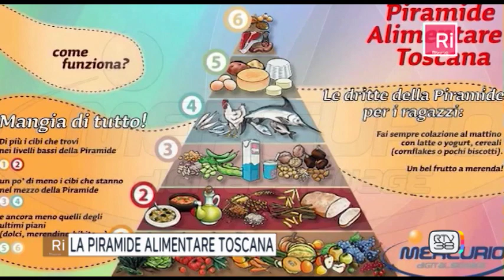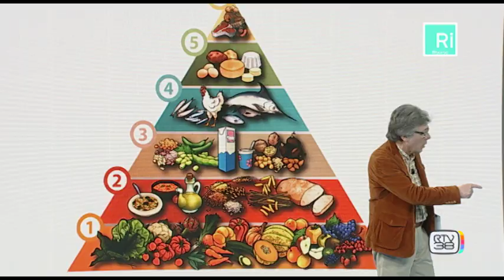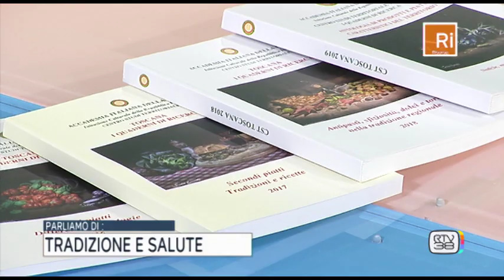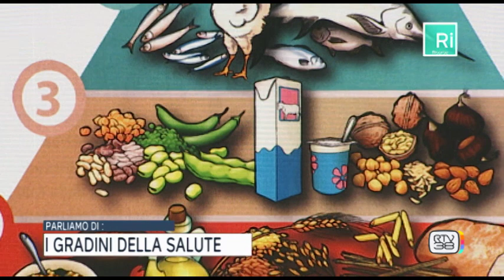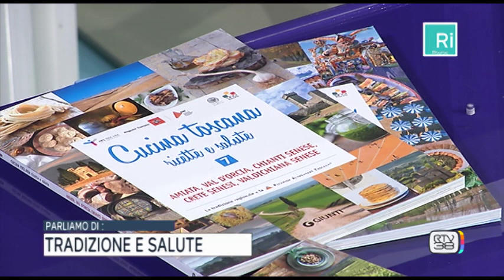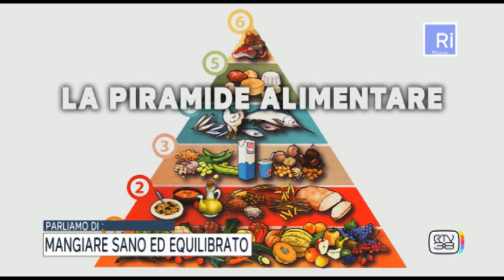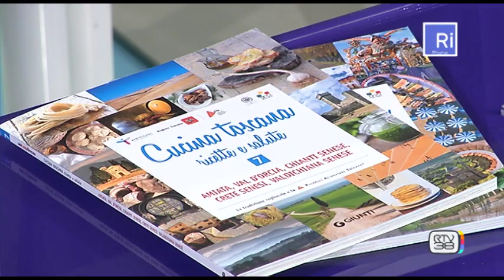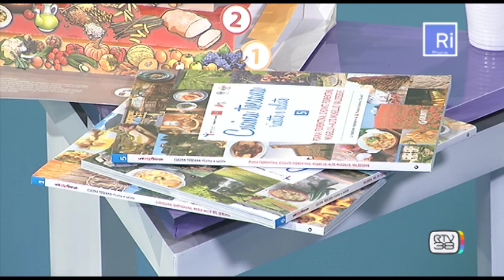risorse 30/01/2020 piramide alimentare